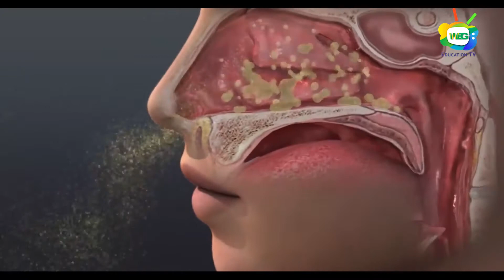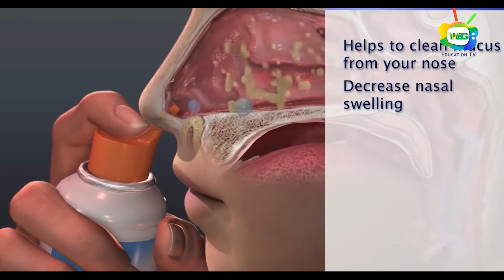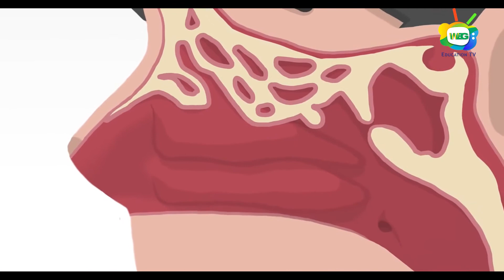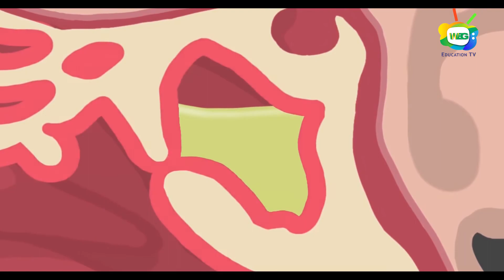អាលែកហ្ស៊ីគ្រប់គ្រងមិនបានល្អ ប៉ះពាល់ច្រើនលើក្មេង និងមនុស្សធំ